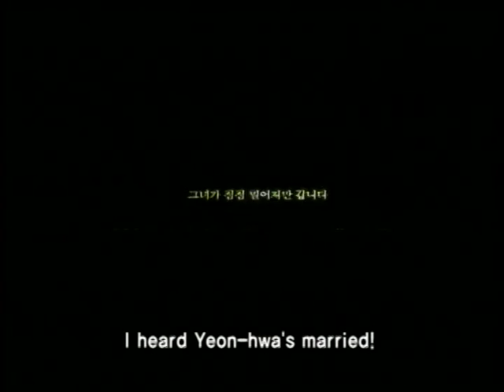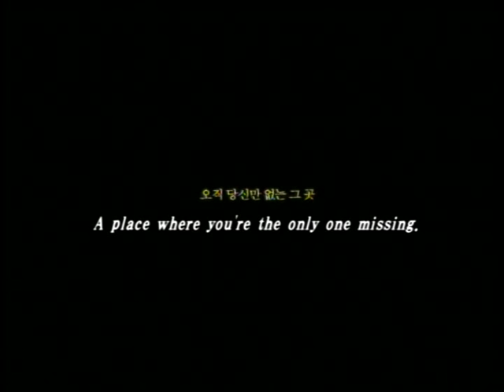Over the Border (국경의 남쪽) - Trailer with English Subtitles